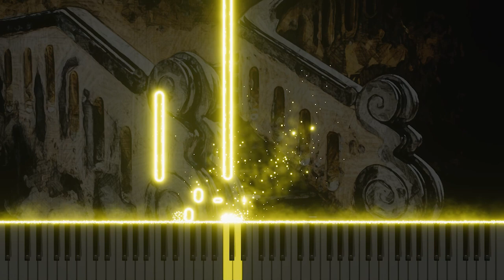Vivaldi's L'Olimpiade RV725 Allegro Molto - My Piano Version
I've arranged the fourth movement of Vivaldi's 'L'Olimpiade RV725,' Allegro Molto, for piano. This version reinterprets the original's dynamic energy, blending Baroque vivacity with a modern feel.